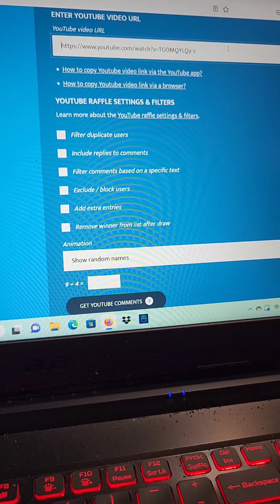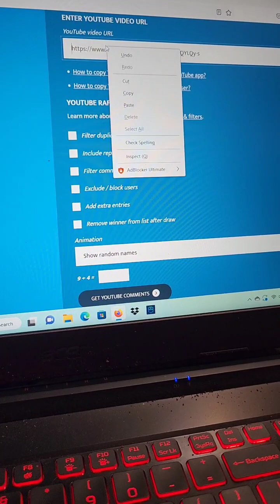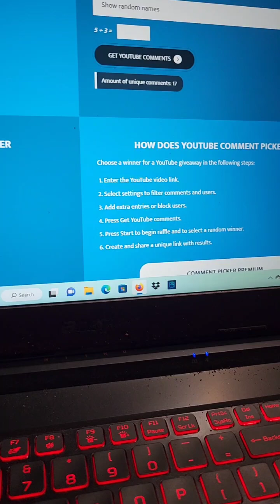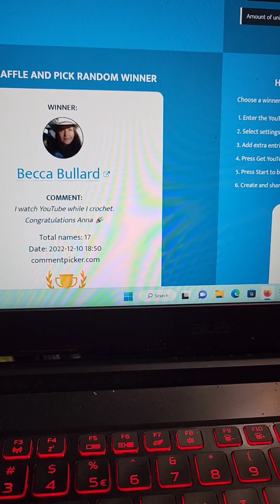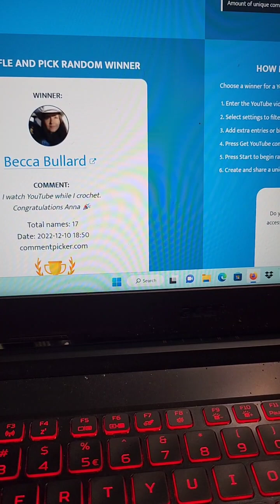CLOSED ....Winner of Day 9 . Prize for Day 10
Tshirt goes up to size 3XL